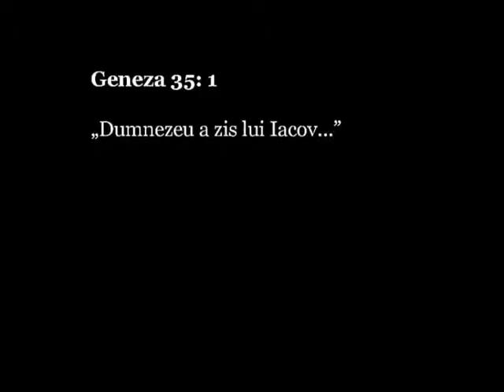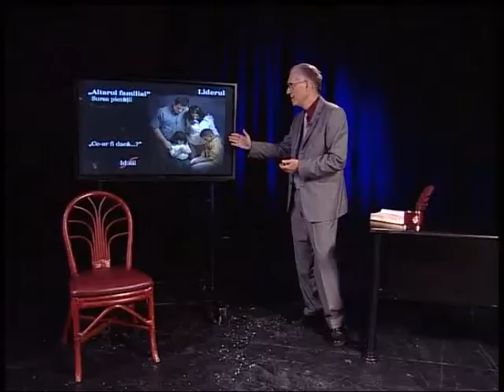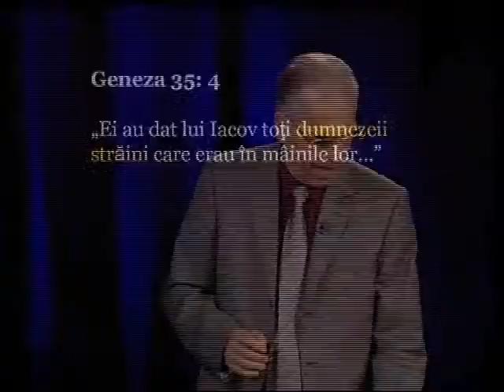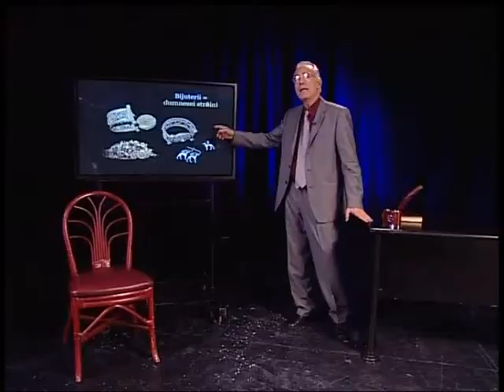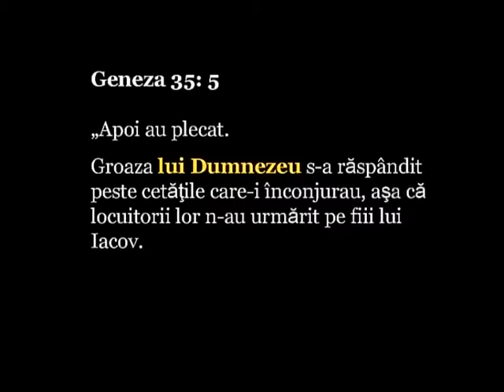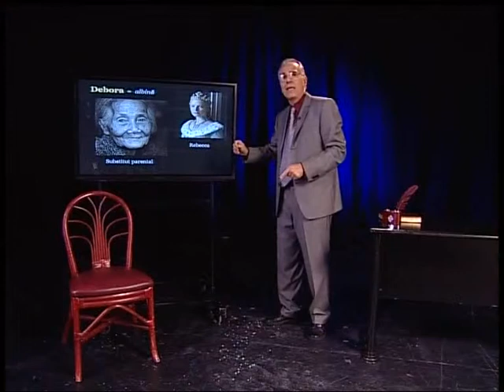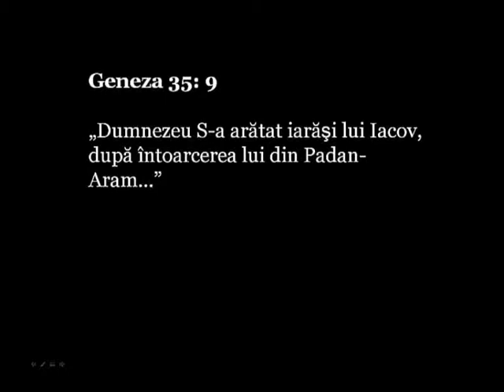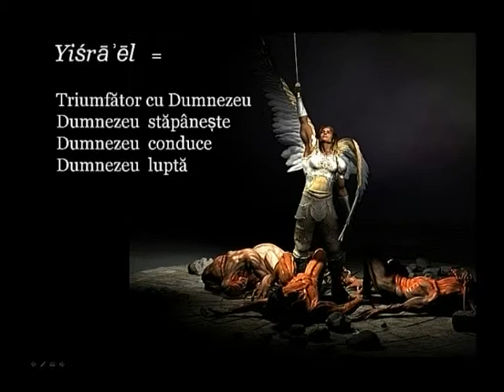Paine cea de toate zilele 360 363